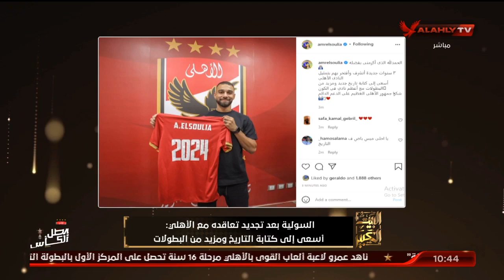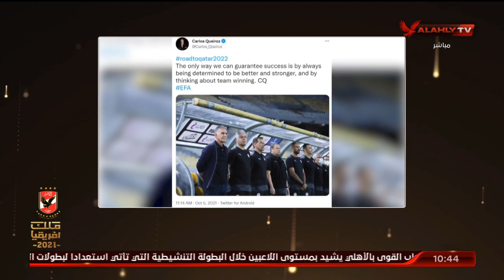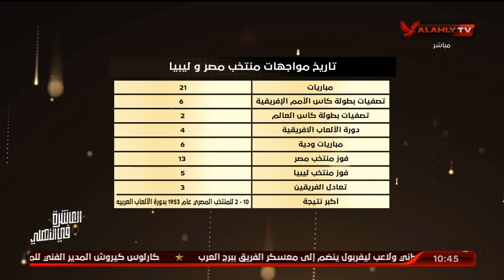الحلقة الكاملة | البيت الكبير مع إسلام الشاطر | 5-10-2021